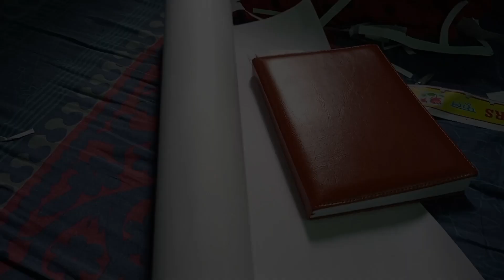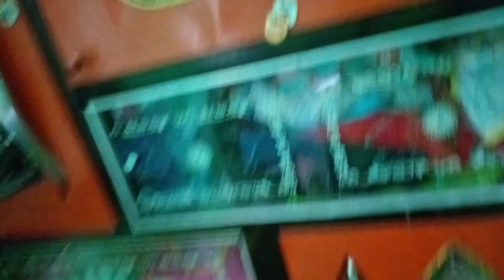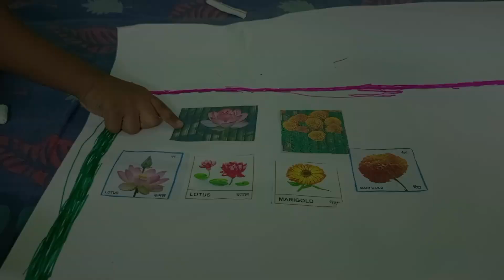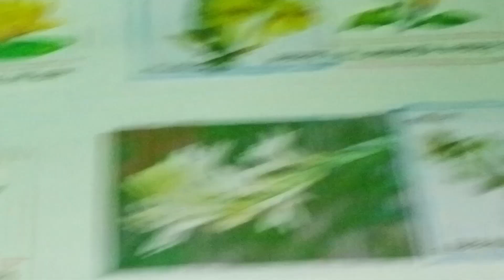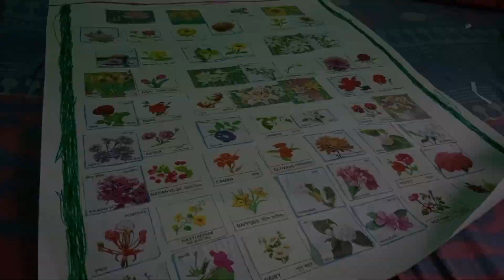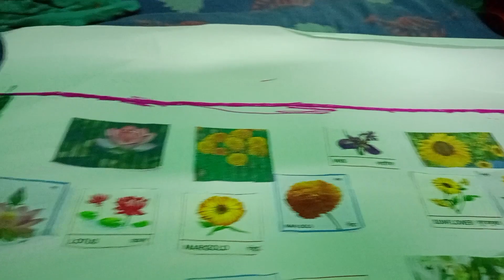Reyansh ne Summer vacation ka home work Kiya ?// Shraboni vlog 9th of june .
Reyansh ne kya Samar vacation ka home work finish Kiya ??🌞/ Shraboni vlog 9th of june .

Shraboni6018